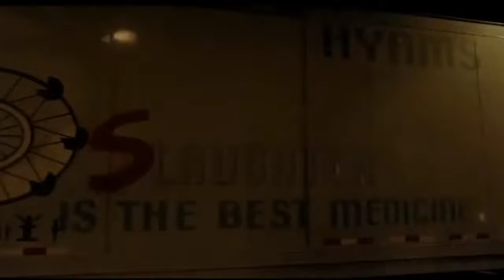Joker BGM Song With Best Movie Clips | 8D Audio | Bass Boosted | Derneire Danse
Put on the Headphones🎧 and Feel the Magic✨

Official Song's Info:
👉🏻 Bass Boosted Songs

Song: Nicebeatzprod. - Et Je Danse

👉🏻 Nicebeatzprod.

Clips from the Movies:
[Batman - The Dark Knight]  &  [Joker (2019)]

Related Topics in the video:
Heath Ledger Joaquin Phoenix Joker
Joker BGM Song
Joker remix song
Joker Whatsapp Status
Dark Knight joker
Derneire Danse